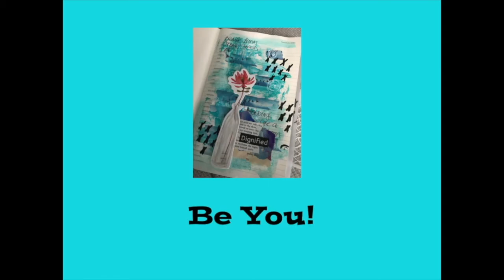Prepping For A Special Project Part 3